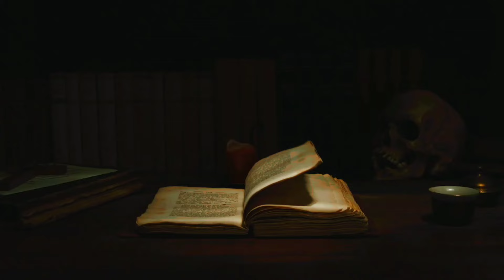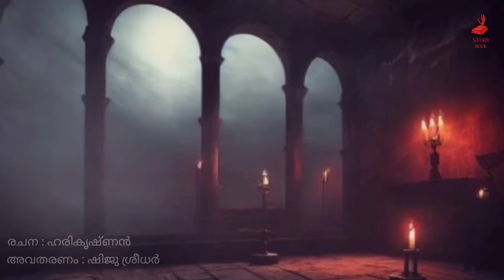വോൾഗ ബംഗ്ലാവ് - 4 | horror story malayalam | ghost story malayalam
Details:

രചന : ഹരികൃഷ്ണൻ
അവതരണം : ഷിജു ശ്രീധർ

Stories :  @storybook0077

Follow us on :

(storybook0077)

malayalam story
malayalam stories
malayalam moral story
latest malayalam story
malayalam story cartoon
malayalam
malayalam cartoon
malayalam moral stories
malayalam video
malayalam bedtime stories
malayalam animated stories
malayalam fairy tales
real story
story malayalam
moral stories
story in malayalam
stories in malayalam
story
moral story malayalam
best story
bedtime story malayalam
moral stories malayalam
bedtime stories
stories
hisstories

pretha anubavangal
malayalam ghost story
pretha anubavam